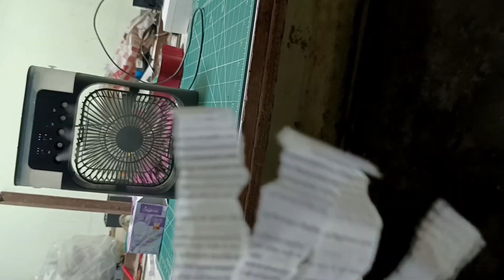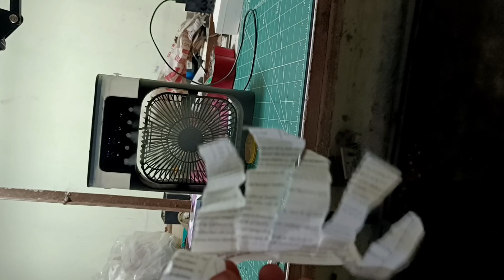Portable Air Cooler Fan Speed Increase मिस्ट कूलर को बनाया पॉवर फुल कूलर स्पीड, 4 गुना कर दी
music credit.